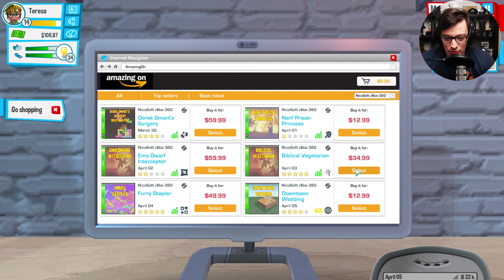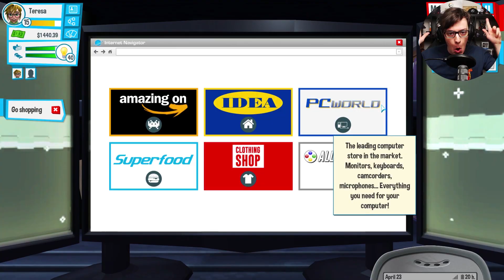DEVO TROVARE UN COINQUILINO/A PER LA NUOVA CASA?! WHAT? - YOUTUBER'S LIFE ITA #4